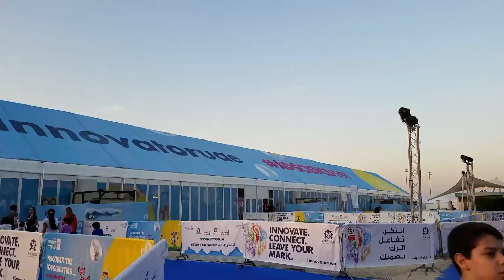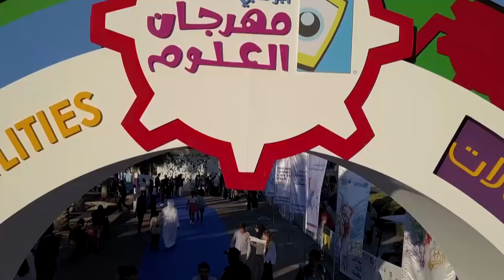UAE Innovate 2018 - الإمارات تبتكر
اختتمت يوم أمس دائرة التعليم والمعرفة مبادرة مبتكر 2018 ومهرجان أبوظبي للعلوم ضمن فعاليات شهر الإمارات للابتكار في إمارة أبوظبي. وقد شاركت في الفعاليات العديد من الهيئات والمؤسسات الحكومية والخاصة، وعكست فعاليات شهر الابتكار في الإمارة مدى النجاح التي أحرزته دولة الإمارات العربية المتحدة، في مجالات الإبداع والابتكار وتحفيز شغف الطلبة بالعلوم، حيث شهدت الفعاليات التي أقيمت على كورنيش أبوظبي في الفترة من 1 وحتى 7 فبراير حضوراً كبيراً تخطى 60000 زائر، وشهد حفل الختام تكريم الابتكارات الفائزة في الفئات الست لفعالية مبتكر 2018.